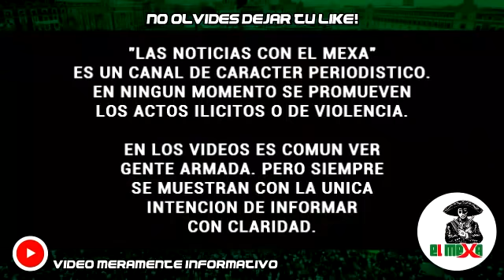"Somos del Cártel". Mafiosos amenazan a Policías, pero al final se rinden, en San Vicente, SLP.